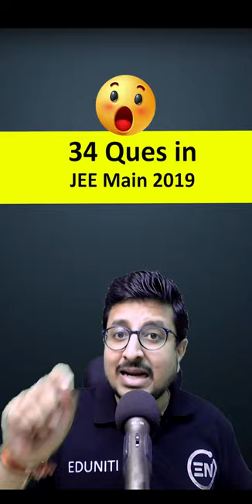JEE 2024 - 28hrs में upto 16 Marks 🤩 | Class 12th & Droppers